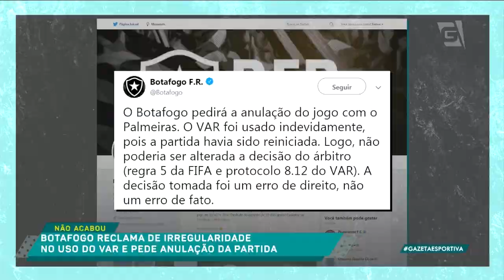Botafogo 0 x 1 Palmeiras | "Palmeiras poderia ter FEITO MAIS", diz Flávio Prado (27/05/19)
Para nossos comentaristas, o Palmeiras vem jogando muito. E você, o que acha?